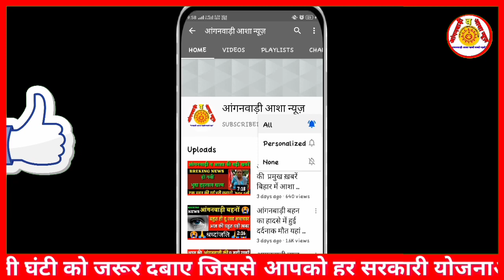आंगनबाड़ी की ब्रेकिंग न्यूज ZEE न्यूज़ ने बताया आंगनबाड़ी शिक्षिका कब और क्या होगी योग्यता जरूर देखे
मैं तेजसिंह मौर्य आप सभी का हमारे चैनल आंगनबाड़ीआशान्यूज़  में स्वागत करता हूँ ,
यहाँ पर आपको काम की खबरें, आंगनवाड़ी,आशा से जुडी हुई हर खबर सबसे पहले मिलती है !
Support us:

Produced By: Speakup India Media Network
Edited By: Tej Singh Maurya